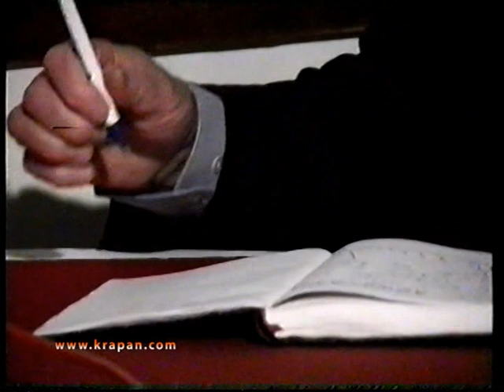KRASSIE PANAYOTOV / VASIL METODIEV Interview 2001.mpg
Интервю на Краси Панайотов с Васил Методиев - Асеновград, България, 2001.
Интервюто е дигитално освежено през април 2012-та.
Interview of Krassie Panayotov with Vasil Metodiev - Asenovgrad, Bulgaria, 2001.